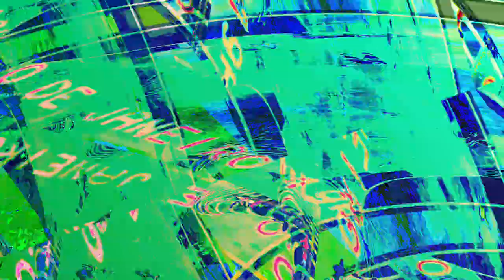[EPILEPSY WARNING] Movie 24 01 04 09h17m37s